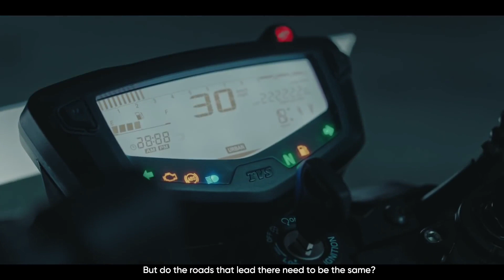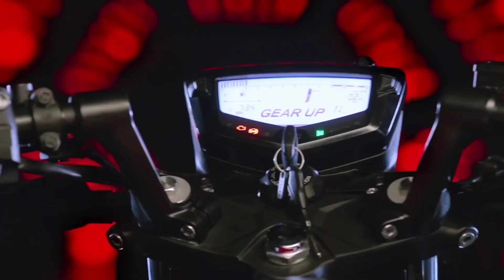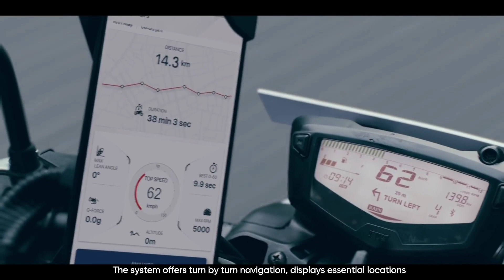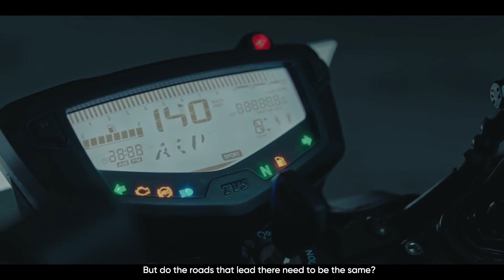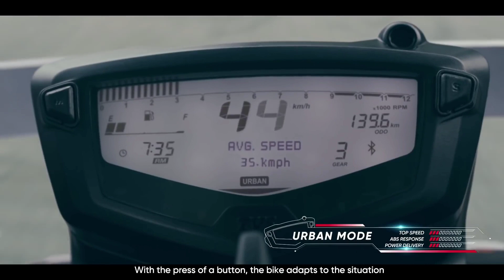Bajaj Pulsar N250 vs Apache RTR 200 4v Comparison Malayalam | ഏത് എടുക്കണം??